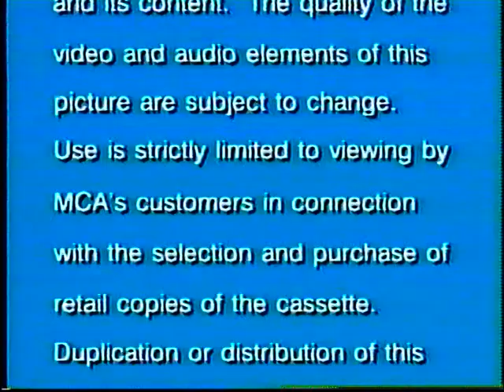Opening To Liar Liar (1997) Demo Tape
Liar Liar (1997) Demo Tape Opening!
On VHS September 30, 1997.
Enjoy this awesome Demo Opening to the funniest Jim Carrey movie!